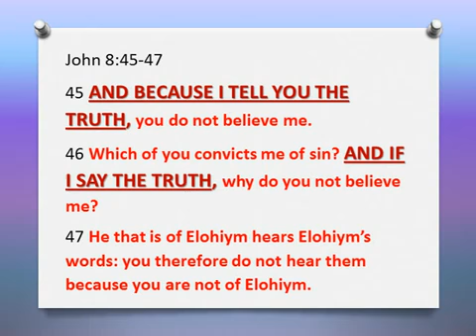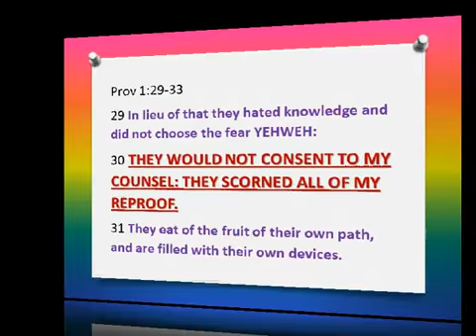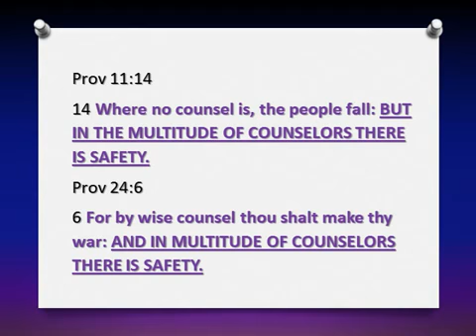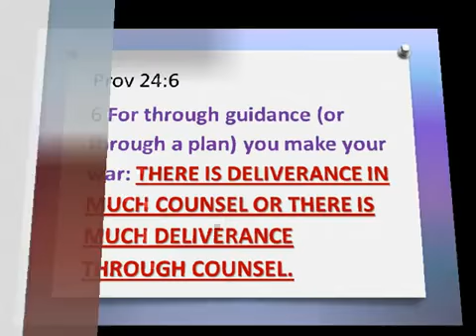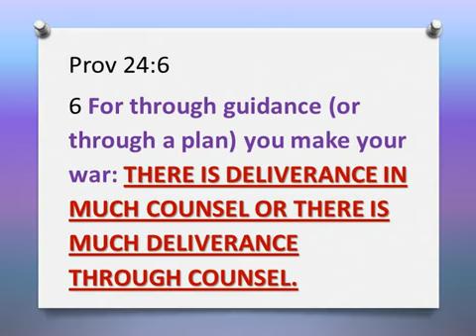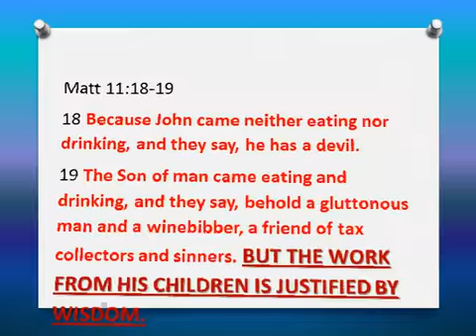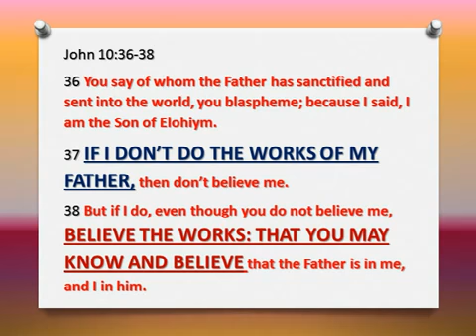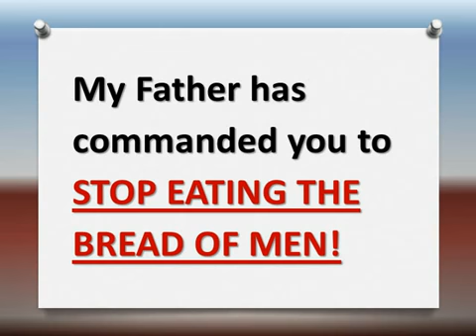THE LITMUS TEST measured by the rod Word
THE LITMUS TEST
From repairingthebreach channel
This video discusses what all who claim to be prophets must be measured by.
All who claim to define our Creator's word should be measured by the same litmus test whether they claim to be His prophets or not